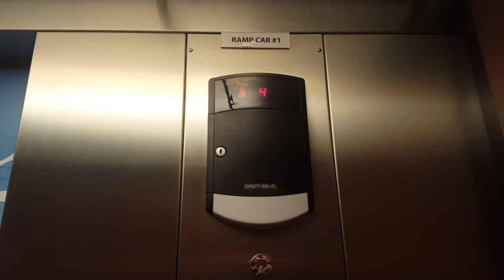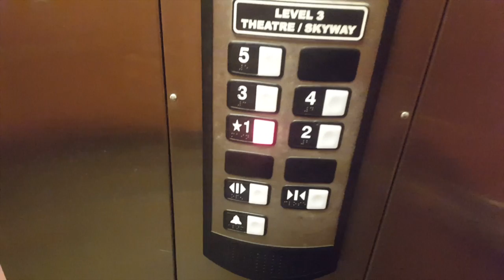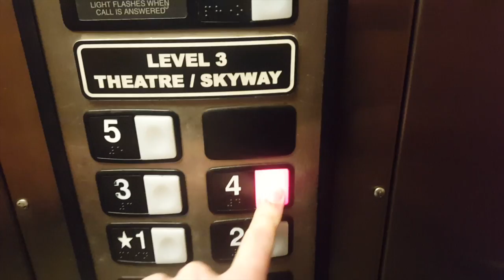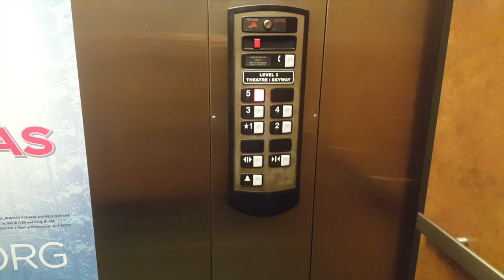Schindler Hydraulic Elevators - Showtime Theatres West End - Minneapolis, MN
These are the Schindler hydraulic elevators at the Showtime Theatres at West End in Minneapolis, Minnesota.